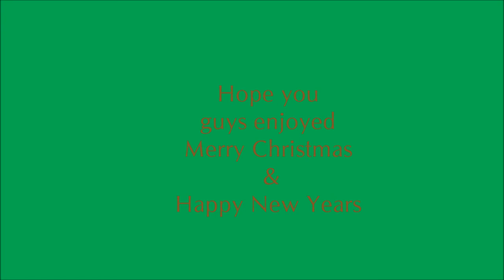eClipz Clan Christmas Montage Black Ops 2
thanks guys for 31 subs and over 400 views on our first video